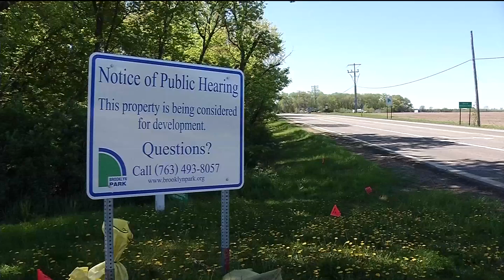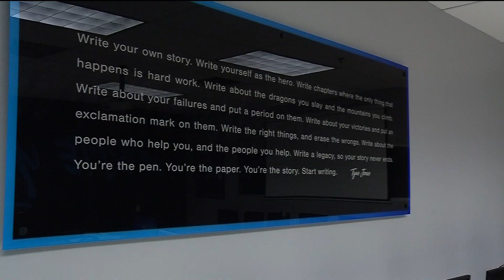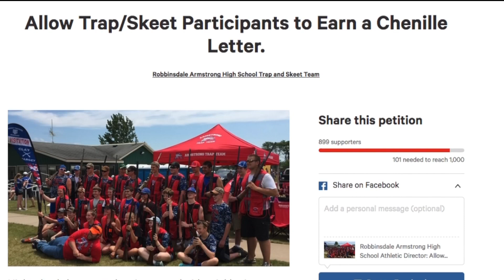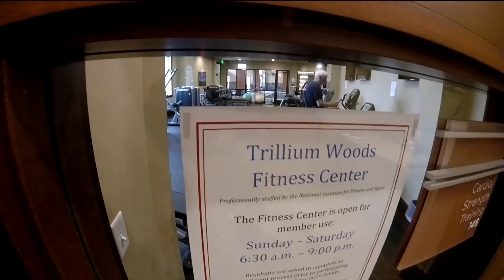CCX News May 3, 2017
---NEWS---

0:30 Legislative Recap/Special Session Perspective

4:05 Brooklyn Center New 252 Interchange In Plans

4:41 Brooklyn Park Housing Development

5:08 Excell Academy Computer Lab Donation

6:08 Armstrong Trap Team/Varsity Letter Debate

8:48 Health Check: Bone & Joint Strength

---SPORTS---

11:39 Wayzata vs. Maple Grove Baseball

13:14 Maple Grove vs. Centennial Girls Lacrosse

14:10 Armstrong vs. Maple Grove Tennis

15:19 Nikita Snezhko Tennis Profile

---LAST SEGMENT---

16:40 Providence Rocket Launch